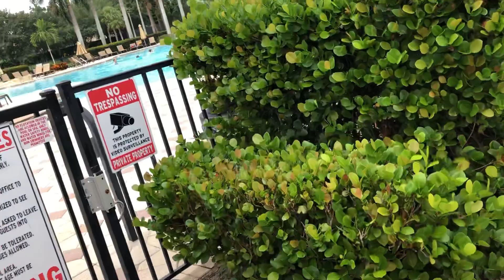Dad & Daniel at the clubhouse - Part 1